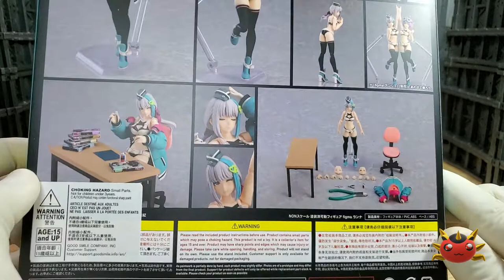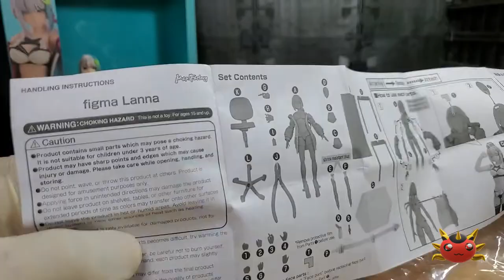Figma Ep.13 - Lanna (Figma 528) [Armour Modelling]